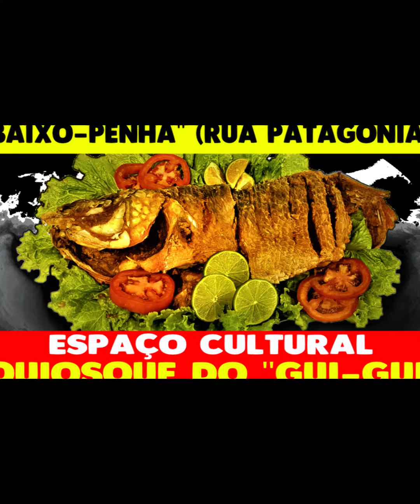Banda Devassa - Quiosque do "Gui-Gui" - Baixo-Penha - Rua Patagônia, Rio de Janeiro.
IMAGENS:  By Arizoli Carvalho - Rio de Janeiro, (06/12/2023).

Banda Devassa  -  Rio de Janeiro,  Brasil.

Bem-vindo  ao  "Baixo-Penha"  -  (Rua Patagônia)  -  Rio de Janeiro.
"Quiosque do Guilherme"  -  Peixes  e  Pastéis.
(De  terça  a  domingo  -  a  partir  das  19:00  horas).

Declaração  do  Presidente  da  Banda  Devassa:  (Arizoli).

"A melhor caipirinha do Baixo-Penha" !

"Boka que não beija... Cachaça nella" !